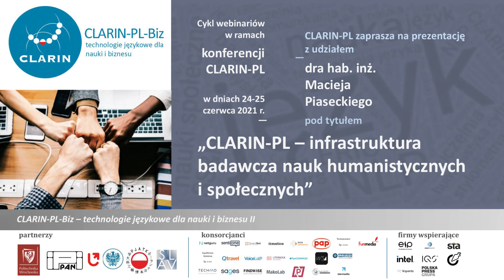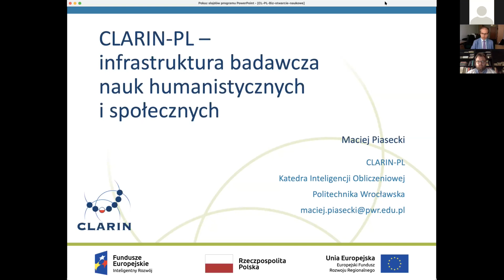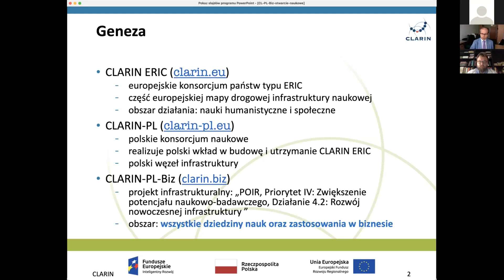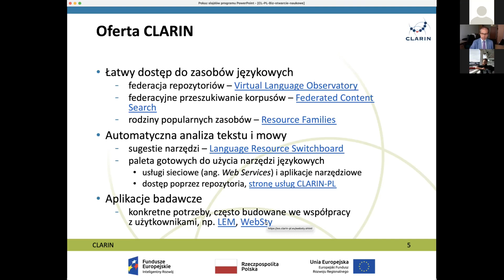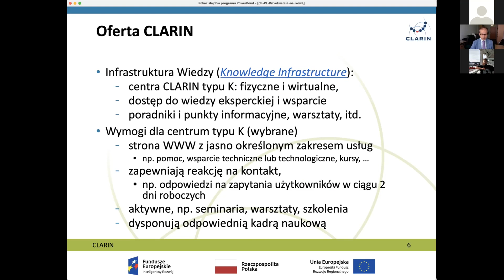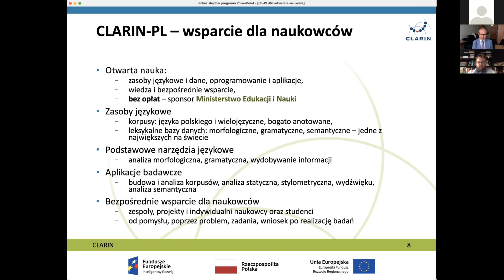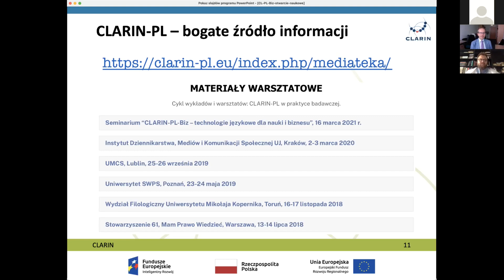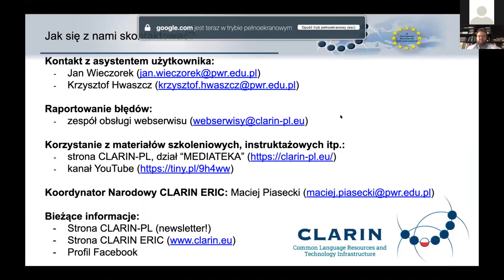CLARIN-PL – infrastruktura badawcza nauk humanistycznych i społecznych – dr hab. inż. M. Piasecki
Webinarium poprowadzone przez dra hab. inż. Macieja Piaseckiego pod tytułem "CLARIN-PL – infrastruktura badawcza nauk humanistycznych i społecznych" odbyło się w ramach seminarium zorganizowanych przez polską infrastrukturę CLARIN w dniu 24 czerwca 2021.
Podczas prezentacji zostały poruszone następujące kwestie: czym jest CLARIN-PL, jakie wyzwania stały przed zespołem realizującym projekt, jak się z tych zadań wywiązujemy.

Montaż
Krzysztof Hwaszcz